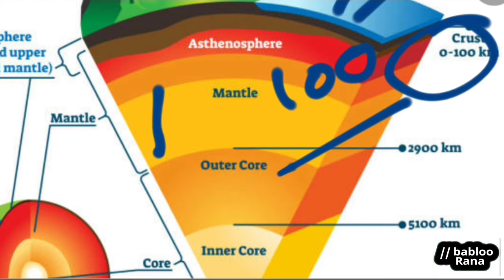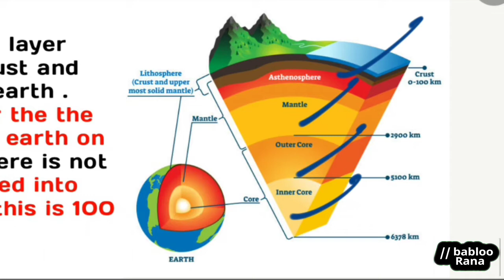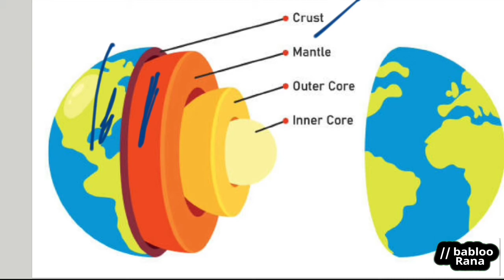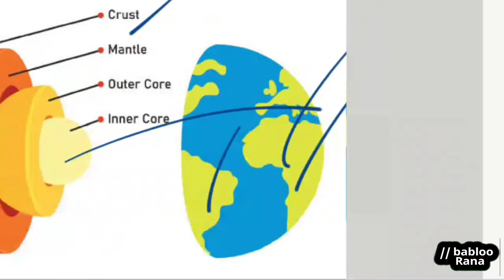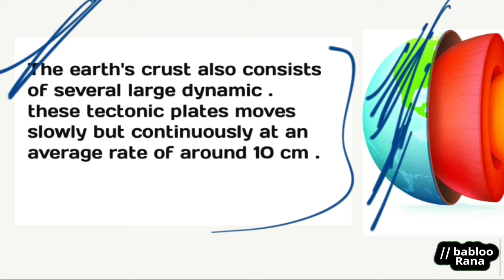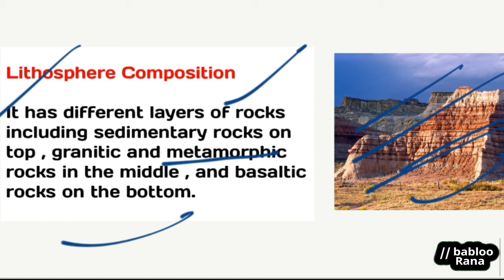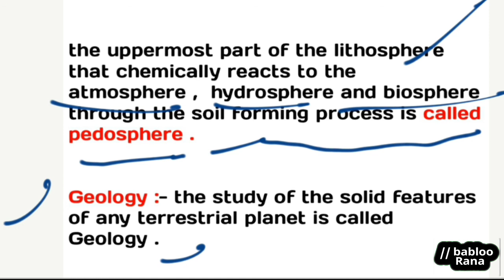Lithosphere |Geography class 7 | part 3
The lithosphere is the solid, outer part of the Earth.
The lithosphere includes the brittle upper portion of the mantle and the crust, the outermost layers of Earth’s structure.
the  rock    of the lithosphere are still considered elastic, they are not viscous. The asthenosphere is viscous, and the lithosphere-asthenosphere boundary is the point where geologists and rheologists—scientists who study the flow of matter—mark the difference in ductility between the two layers of the upper mantle. Ductility measures a solid material’s ability to deform or stretch under stress. The lithosphere is far less ductile than the asthenosphere.

There are two types of lithosphere: oceanic lithosphere and continental lithosphere. Oceanic lithosphere is associated with oceanic crust, and is slightly denser than continental lithosphere.

Plate Tectonics

The most well-known feature associated with Earth’s lithosphere is tectonic activity. Tectonic activity describes the interaction of the huge slabs of lithosphere called tectonic plates.

The lithosphere is divided into tectonic plates including the North American, Caribbean, South American, Scotia, Antarctic, Eurasian, Arabian, African, Indian, Philippine, Australian, Pacific, Juan de Fuca, Cocos, and Nazca.

Most tectonic activity takes place at the boundaries of these plates, where they may collide, tear apart, or slide against each other. The movement of tectonic plates is made possible by thermal energy from the mantle part of the lithosphere. Thermal energy makes the rocks of the lithosphere more elastic.

Tectonic activity is responsible for some of Earth's most dramatic geologic events: earthquakes, volcanoes, orogeny (mountain-building), and deep ocean trenches can all be formed by tectonic activity in the lithosphere.

Tectonic activity can shape the lithosphere itself: Both oceanic and continental lithospheres are thinnest at rift valleys and ocean ridges, where tectonic plates are shifting apart from one another.

what is Natural Environment ? part 2

what is Environment ? part 1